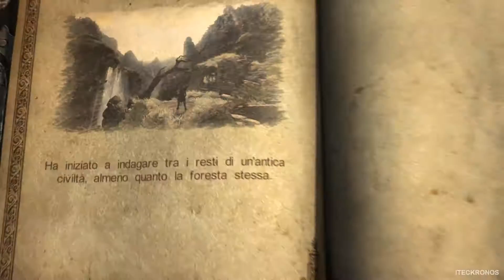Castlevania: Lords of Shadows [ITA Walkthrough] Capitolo 2 - Foresta Incantata (HD1080p)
Castlevania: Lords of Shadows - ULTIMATE EDITION - ITA Walkthrough con commentary!!

Se il video vi è piaciuto lasciate un bel 'mi piace'...aiuta tantissimo il canale.

Grazie per tutto il vostro supporto e come sempre...